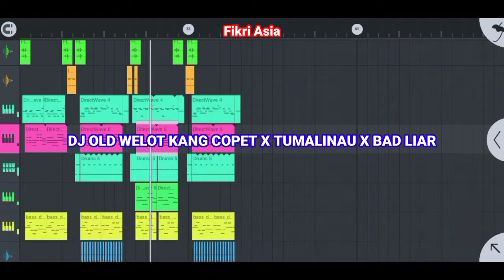DJ OLD Bad Liar 30 detik(DJ VIRAL TIKTOK)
dj old bad liar 30 detik
dj bad liar 30 detik
dj 30 detik
dj viral tiktok